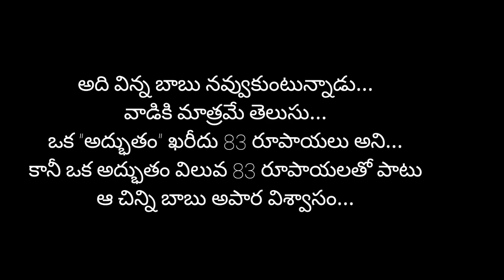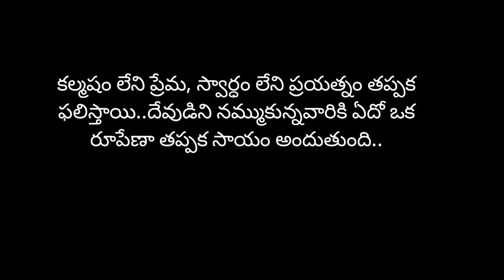ప్రతీ ఒక్కరి మనసుకు నచ్చే అద్భుతమైన కథ..😍. Heart touching stories in😍 Telugu-1| Telugu audio stories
ప్రతీ ఒక్కరి మనసుకు నచ్చే అద్భుతమైన కథ😍😍...Heart touching stories in Telugu| Telugu audio stories.

story is not my own.. voice is only mine
credits to writer...

life stories in Telugu
telugu facts